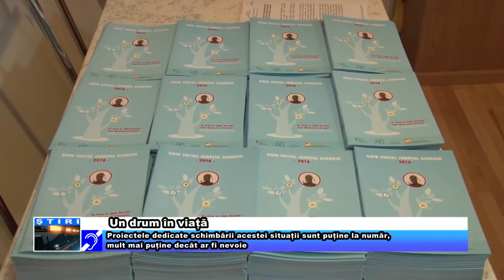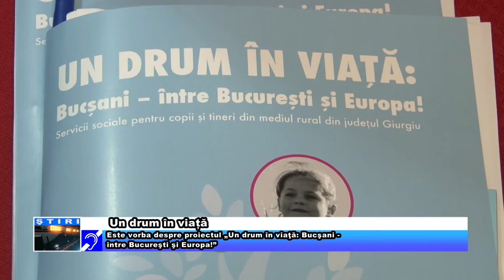Un drum în viață